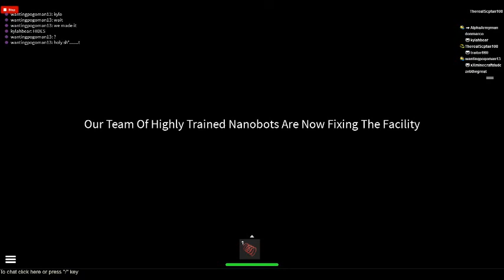Escaping a Meltdown [Innovation Roblox]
Me TherealScpfan108 escaping a melt down before we are all doomed!